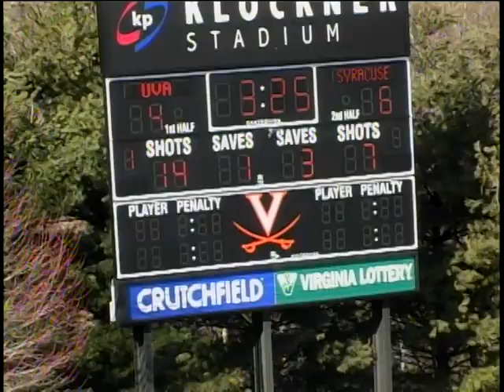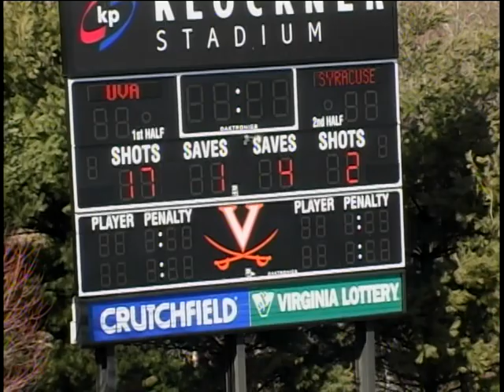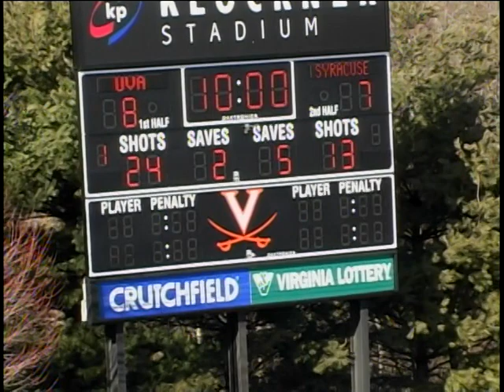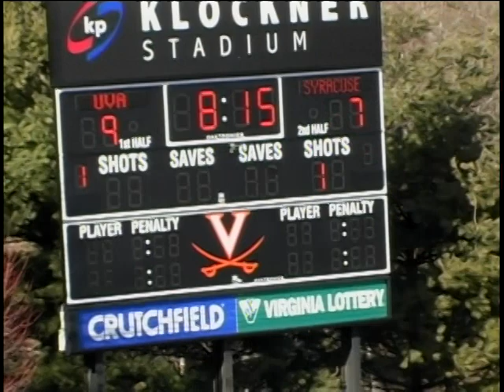2006 Syracuse vs Virginia ch 1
Syracuse vs Virginia
NCAA Div I Men's Lacrosse (Regular Season)
4th March 2006
in Charlottesville, VA